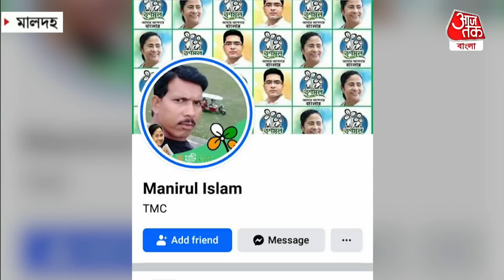ঘনিষ্ঠ অবস্থায় বান্ধবীর সঙ্গে ধরা পড়লেন এই TMC নেতা | Malda | TMC Leader Viral Video | Aaj Tak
মালদার রতুয়া-1 ব্লকের একটি গ্রামে দিন চারেক আগে এই যুবতীর বাড়িতে গিয়েছিলেন এলাকার তৃণমূল নেতা মনিরুল ইসলাম ৷ তিনি ওই ব্লকে শাসক দলের সোশাল মিডিয়ার দায়িত্বে রয়েছেন ৷ 21 জুলাই লোকজন নিয়ে কলকাতার দলীয় সভাতেও গিয়েছিলেন ৷ ঘটনার দিন রাতে তাঁকে ওই যুবতীর সঙ্গে ঘনিষ্ঠ অবস্থায় দেখে ফেলেন গ্রামের লোকজন ৷ তাঁরা মনিরুল ও তাঁর বান্ধবীর বয়ানের ভিডিয়ো রেকর্ডিং করেন ৷ গ্রামবাসীদের জেরায় মনিরুল দাবি করেন, সেদিনই তাঁর সঙ্গে ওই যুবতীর সম্পর্ক তৈরি হয় ৷ যদিও তাঁর বান্ধবী স্বীকার করে নেন, তাঁদের মধ্যে এক বছর ধরে ঘনিষ্ঠ সম্পর্ক রয়েছে ৷ শাসকদলের নেতার এহেন কাজে হতবাক এলাকাবাসী ৷ বিষয়টি নিয়ে সংবাদমাধ্যমের ক্যামেরায় মুখ খুলতে রাজি নন গ্রামের কেউ ৷ তাতে শাসকের রোষানলে পড়ার সম্ভাবনা রয়েছে এলাকার বাসিন্দাদের দাবি ৷ এই ঘটনার সত্যতা যাচাই করেনি আজতক বাংলা।